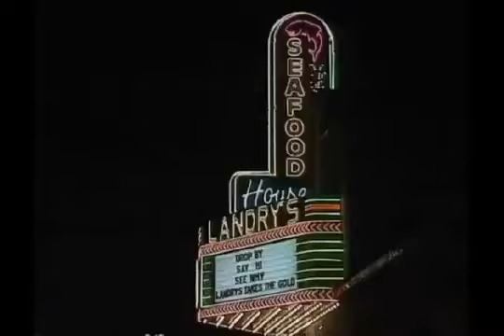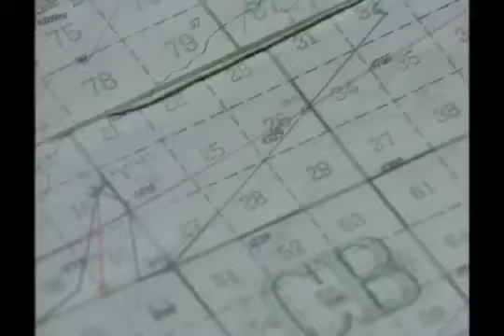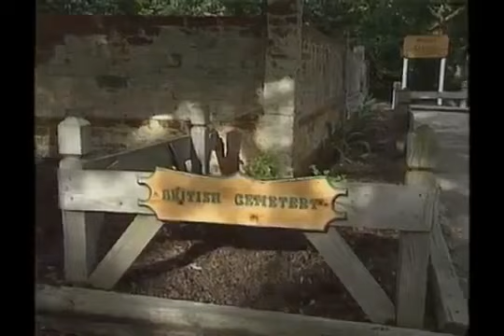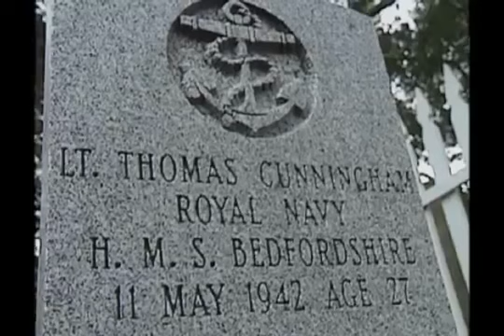Air Crash Investigation War of Cold Era - Shot Down Commerical Airline